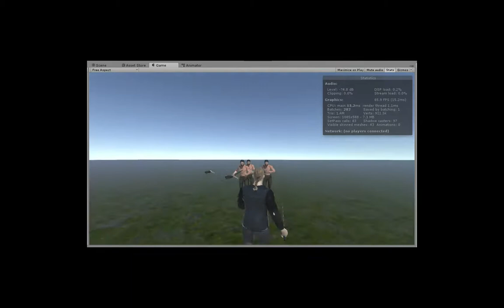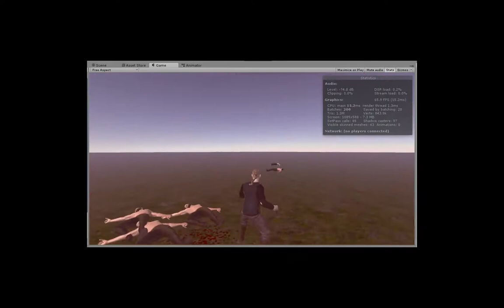Sweaty men, naked chests and swords (LEAKED FOOTAGE 18+ GRAPHIC CONTENT VIEWER DISCRETION ADVISED)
Rollo killing simulator 2016